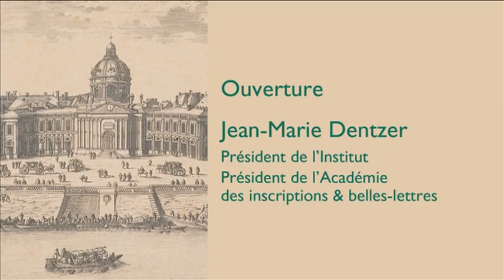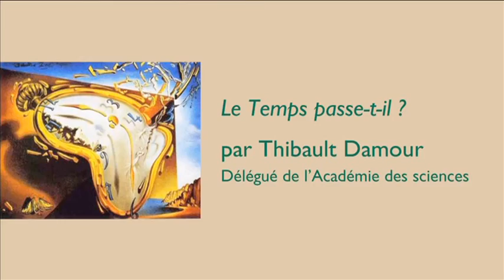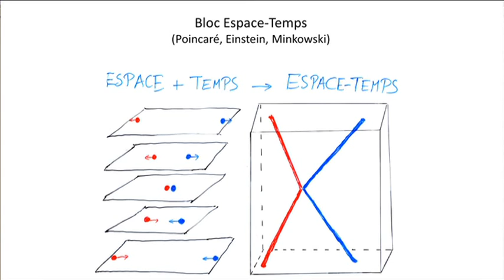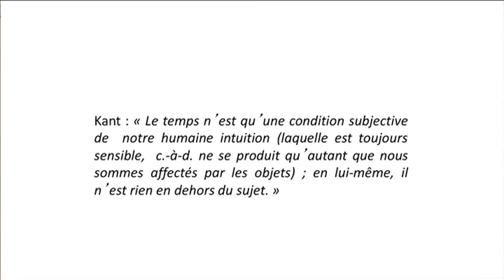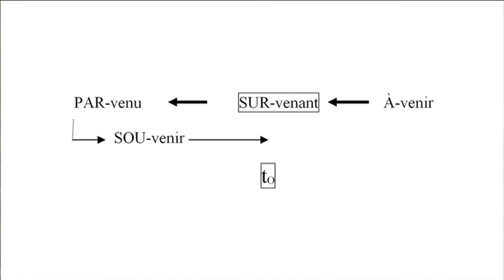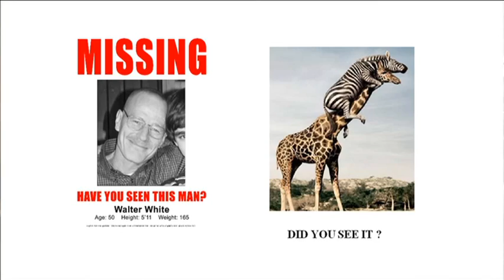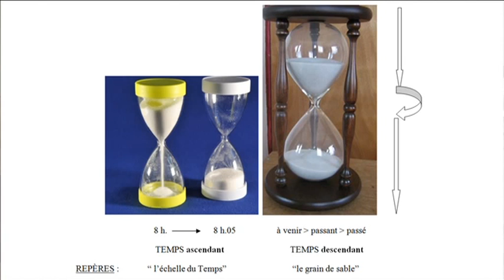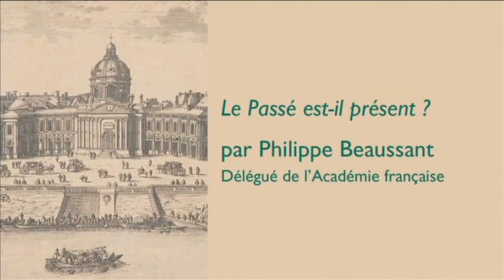Séance solennelle de rentrée des cinq Académies 2013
Séance sur le thème "Le Passé est-il passé ?"
- Ouverture par Jean-Marie Dentzer
- "Le passé, entre obsession et oubli" par Georges-Henri Soutou
- "Un passé encombré et fragile" par Paul Andreu
- "Le Temps passe-t-il ?" par Thibault Damour
- "Les 'mémoires' du présent" par Bernard Pottier
- "Le Passé est-il présent ?" par Philippe Beaussant